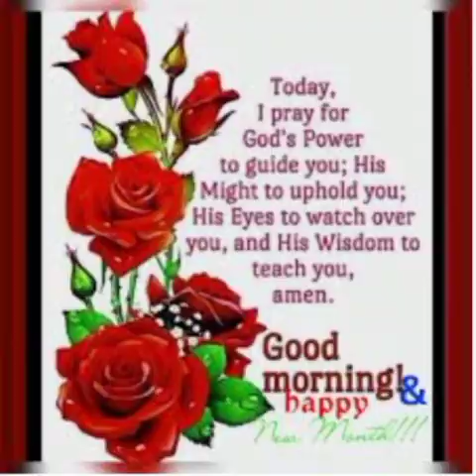Happy birthday my little prince. Happy birthday Song with Apple Love 💪